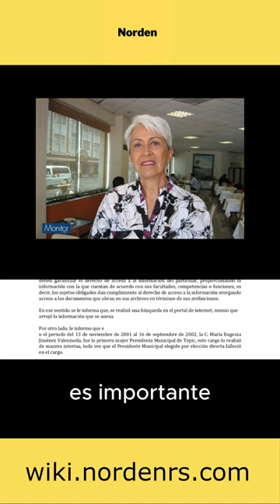Geraldine ponce | Primera presidenta (short)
La ciudadana María Eugenia Jiménez Valenzuela fue la primera presidenta segun documentos oficiales.

si alguien tiene su contacto porfavor
mandeme un mensaje